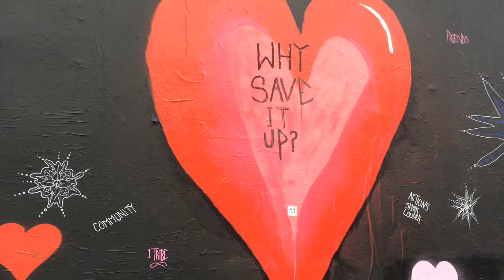IT HAPPENED // Our First Goa Flow-er Meet-Up & Class